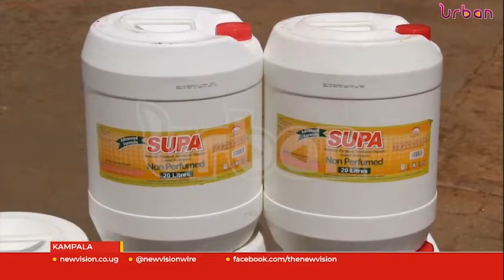KCCA receives covid donations